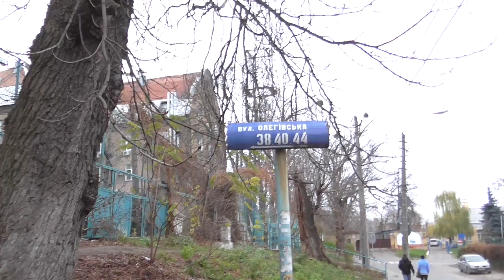Киевская Амплитуда: Олегова Могила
Киевская амплитуда. Олегова могила (2014)

Восьмой фильм краеведческого цикла «Киевская амплитуда», снятый в 2013 и смонтированный в 2014 году.

В этой серии мы совершим прогулку по горе Щекавице, той ее части, что слыла Олеговой могилой.

Над фильмом работали: Николай Арестов, Петр Семилетов.